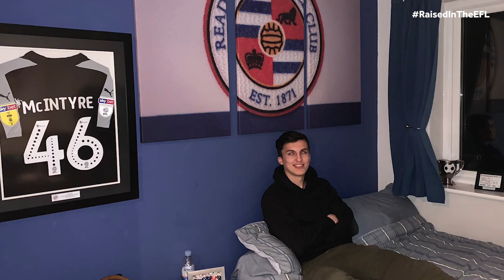Tom McIntyre & Gabriel Osho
Reading Academy graduates Tom McIntyre and Gabriel Osho and their mums, Claire and Mary, discuss their route from aspiring youngsters to becoming first-team footballers.

The early years, Eamonn Dolan (and other special people), proud moments as parents, and making debuts - the topics of discussion in our extended feature.